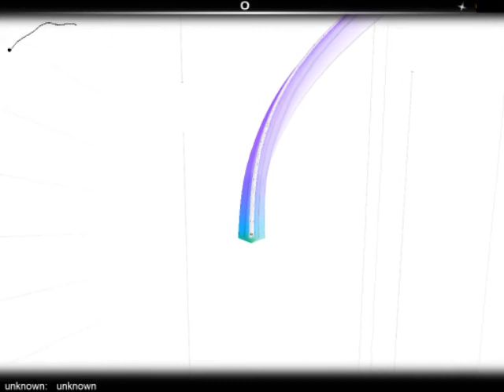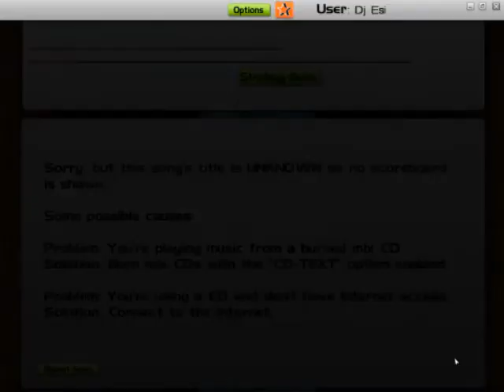Marilyn Manson - Resident Evil [Esi Remix]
Track: Resident Evil [Esi Remix]